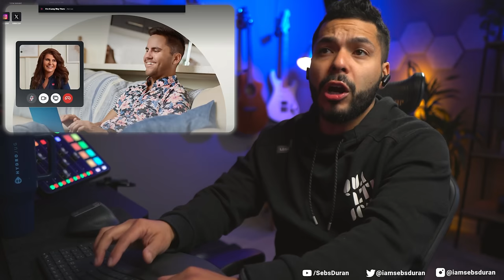THE FORGOTTEN MASTERPIECE? First time hearing Little River Band It's A Long Way There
Sub to @littleriverband8631

David Ortmann, Wendy Legal, Stu Hornsby, Linda McMahan, Larry Cross, Micheal J, Moa Lisa, Jamie Mitchell, Ken S, Danny Logan, Cyndee Hodges-Mastin, April Dawn, Ted Linczak, Clark Saunders, Jim Soderbom, Justin, Clfif, Hatley Howard, Dale Timberlake

Sebastian Duran
United States